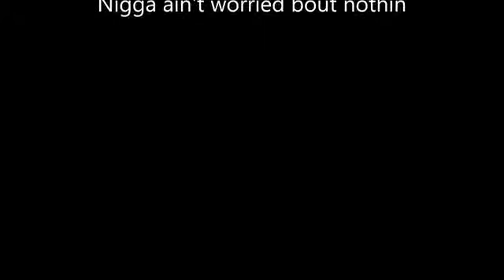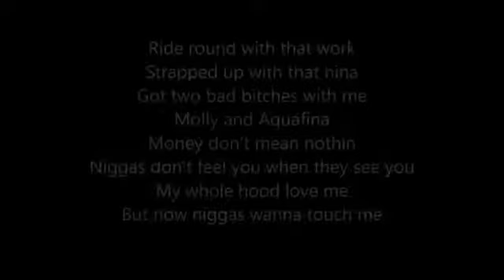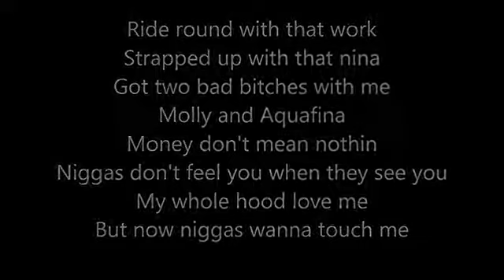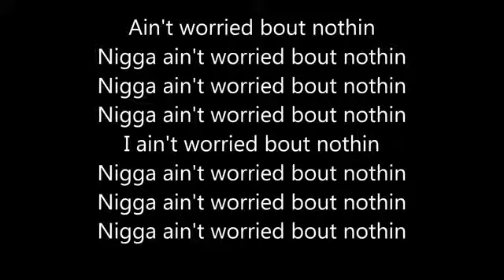French Montana niga by now